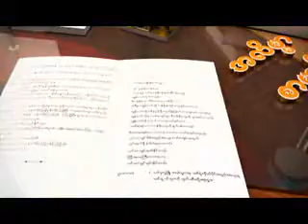စာေပစကား၀ိုင္း - (ရသ ႏွင္႔ စာေရးဆရာ) ဆရာဂ်ိဳေဇာ္၊ ဆရာ ညိဳထြန္းလူ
လူေကာင္းဆိုတာက မိမိရဲ႕ကံသံုးပါးကို ကိုယ္ခ်င္းစာတရားေလးနဲ႕ထိန္းေက်ာင္းထားတာကို လူေကာင္းလို႕ေခၚပါတယ္။ဒါက ဘာသာေရးက အဆံုးအမပါ၊ရသစာေပက ကိုယ္ခ်င္းစာမႈကိုျဖစ္ေစတယ္ဆိုေတာ့ ရသစာေပကလူေကာင္းကိုျဖစ္ေစေတာ့ ရသစာေပကလက္ရွိအခ်ိန္မွာလည္း လိုအပ္ေနတယ္။